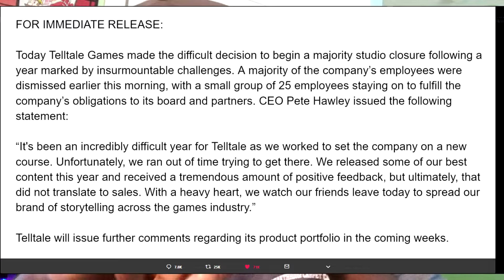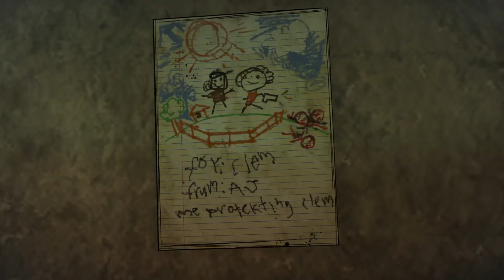GOOD LUCK | THE WALKING DEAD: The Final Season PART 1 (Episode 2)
pressftopayrespects This might be the last episode we will play... who knows, I wanna pay homage to those in the telltale company that worked hard for this series man, fr. This is some devastating news, but we will compromise and enjoy the last bits of their fruit, thanks and I hope you enjoy this episode...